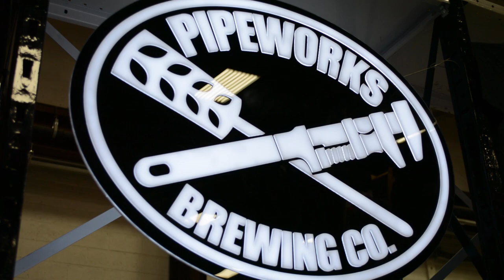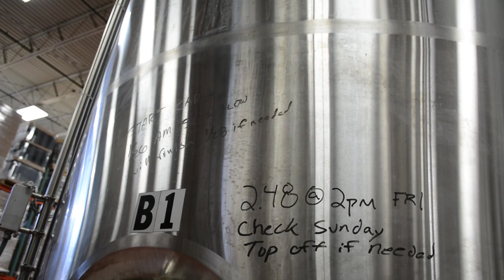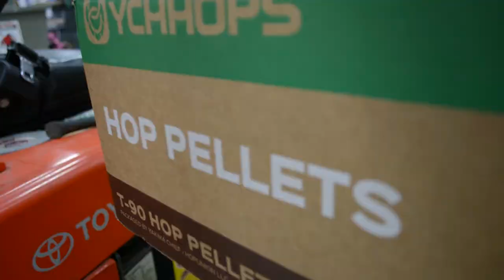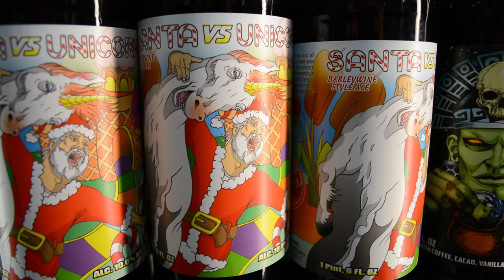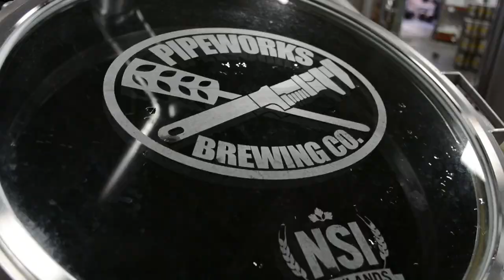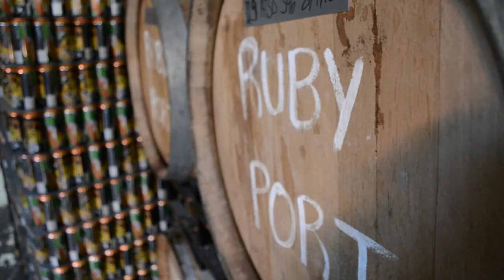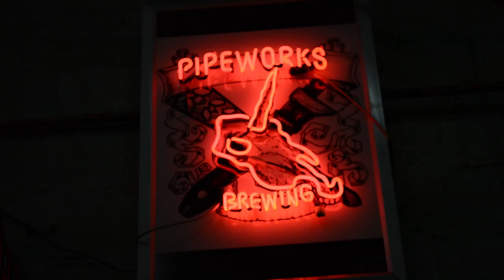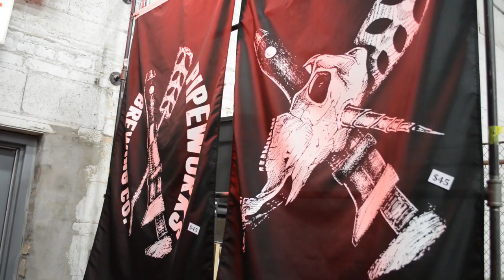Taproom Travelers - Craft Beer Show: Pipeworks Brewing Co.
Time for another full episode! Join us this time back in Chicago where we check out Pipeworks Brewing. Don't call it a Taproom, though. We're in their dojo now. Hop in and have some fun!

Cheers!